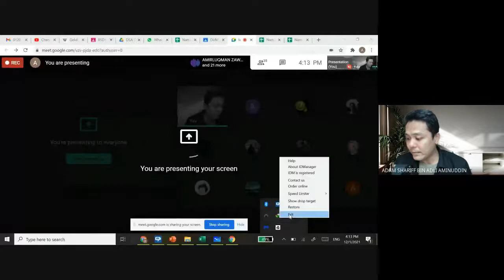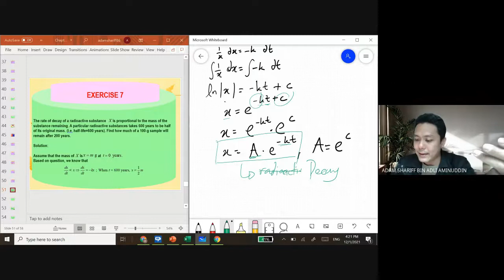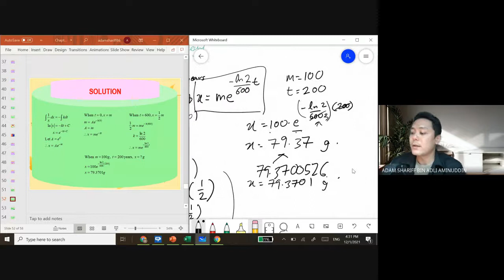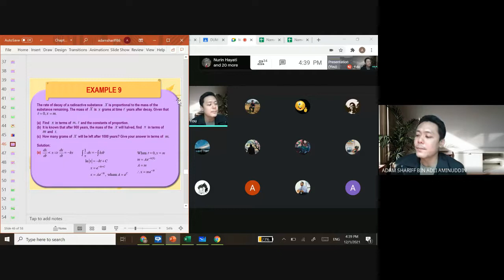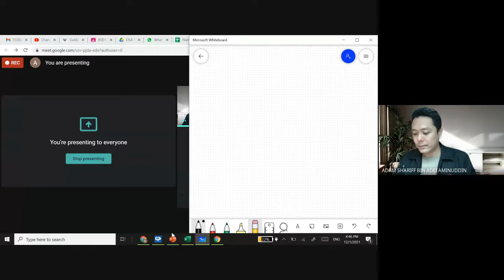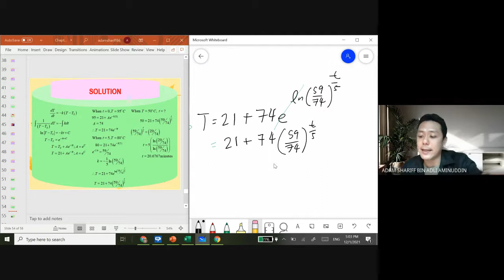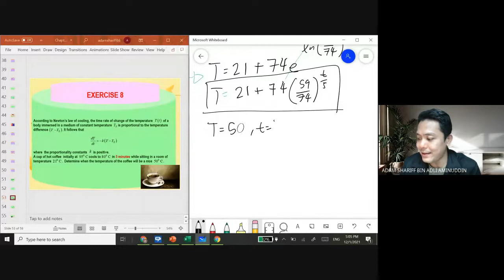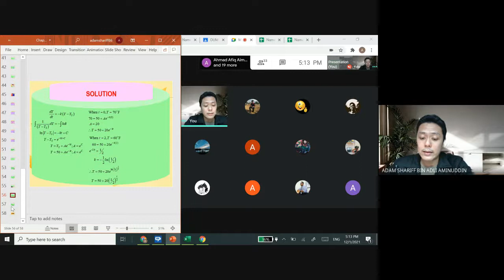Online Lecture Tech Math `12/1/2021